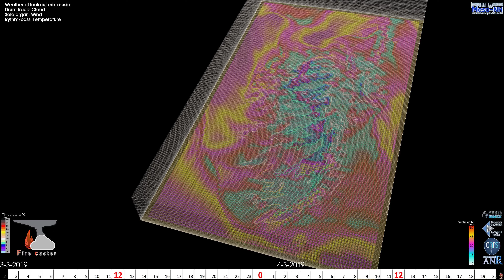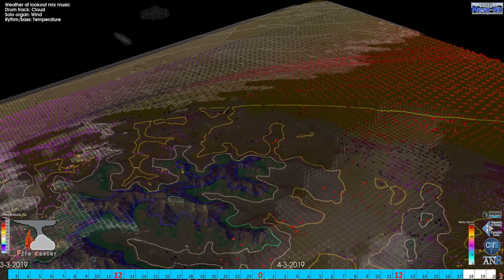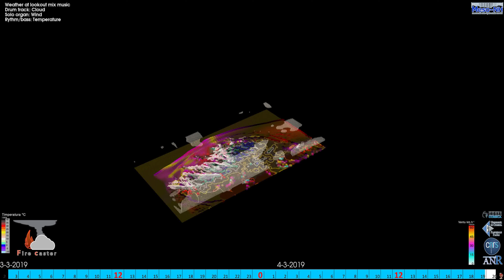FunkCast Corsica 03 au 04-03-2019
03-03 Automatic Music 42 ore di previsione, calculu sperimentale cù una precisione di 600 metri, 4 ore di calculu, 240 prucessori nant\’à . Matthieu/Théo/J.B. Filippi ANR FireCaster